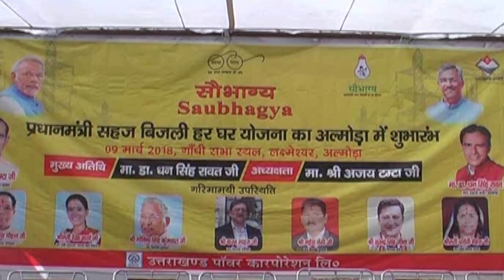सौभाग्य योजना से मिलेगें गरीब परिवारों को बिजली कनेक्शन